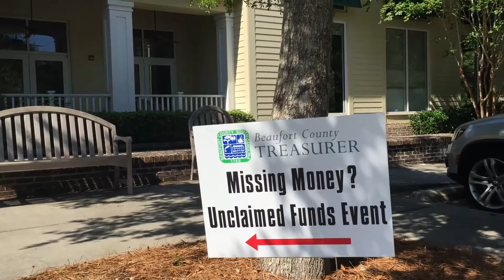Treasurer Curtis Loftis Returns Unclaimed Property in Beaufort County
Treasurer Curtis Loftis and Beaufort County Treasurer, Maria Walls, came together to host an Unclaimed Funds Event at the Bluffton Public Library. They returned more than $200,000 in unclaimed property to South Carolina citizens!